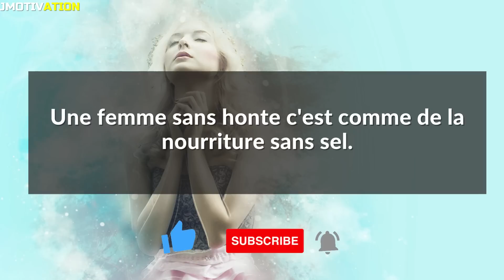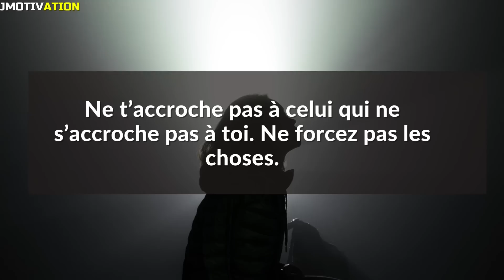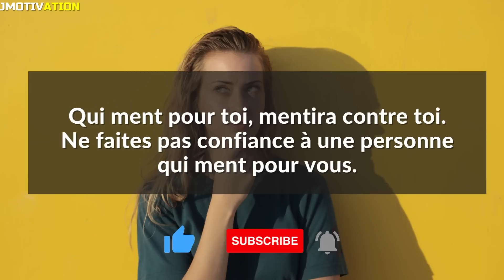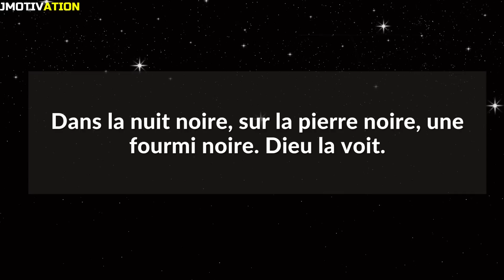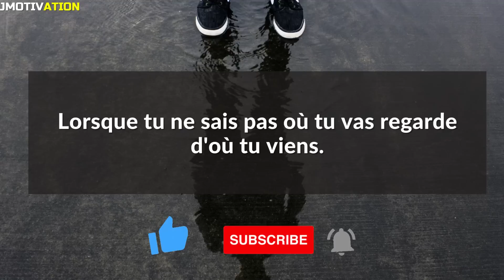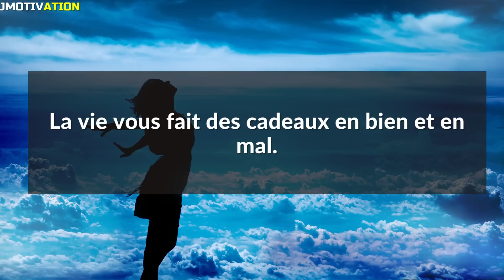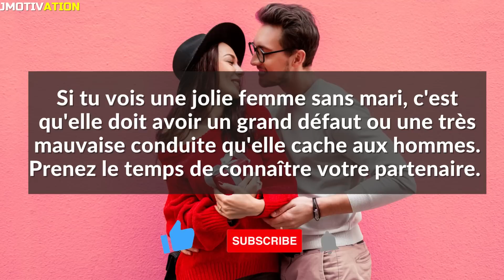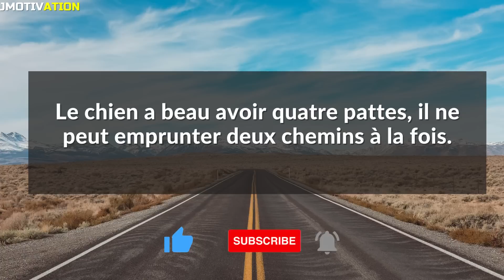🚨 NOUVEAUX faits psychologiques sur les FEMMES et le CORPS HUMAIN que 98% des hommes ignorent encore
La psychologie est l'étude scientifique de l'esprit et du comportement, selon l'American Psychological Association: la psychologie est une discipline aux multiples facettes. Les psychologues sont activement impliqués dans l'étude et la compréhension des processus mentaux. La psychologie comprend l'étude des phénomènes conscients et inconscients, y compris les sentiments.
C'est l'étude de l'esprit, comment il fonctionne et comment il réagit face aux différentes situations.
Dans cette vidéo, nous partageons avec vous de NOUVEAUX faits psychologiques sur les FEMMES et le CORPS HUMAIN que 98% des hommes ignorent encore.

Faites-nous part de vos réflexions sur cette vidéo dans la section des commentaires ci-dessous et n'hésitez pas à rester pour voir nos autres vidéos.

Nous espérons que vous prendrez autant de plaisir à regarder cette vidéo que nous  avons réalisée et que vous trouverez quelque chose à retenir d'elle.
Si vous aimez cette vidéo, donnez-lui un pouce bleu et partagez-la avec vos amis !

▶️ AUTRES VIDÉOS

❤️ N'oubliez pas de soutenir la chaîne en vous abonnant.

📑 Crédits

 @jmotivation22 vous propose des vidéos informatives et éducatives de haute qualité.
Sur notre chaîne YouTube, nous  traitons de nombreux sujets différents allant du bien-être à l'amour et aux relations, en passant par la motivation, la psychologie, l'amélioration de soi, des faits intéressants,la santé et bien plus encore.
Nous consacrons beaucoup de temps et d'efforts à la production de ces vidéos afin de partager  les connaissances que nous acquérons grâce à notre amour de la recherche.
Nous espérons que vous prendrez autant de plaisir à regarder les vidéos que nous réalisons et que vous trouverez quelque chose à retenir de chacune d'entre elles.